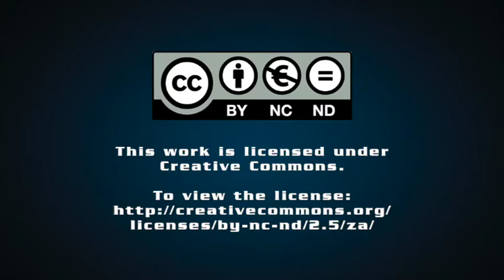Prof Raymond Suttner on: Making sense of the ANC local government defeats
Professor Raymond Suttner unpacks his column 'Making sense of the ANC local government defeats'.